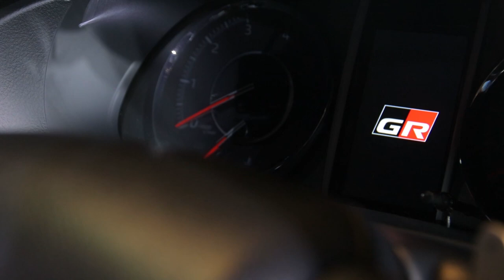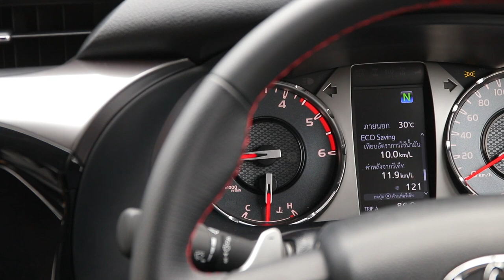แตกต่างชัด Toyota Revo GR Sport ตัวเตี้ยขับสอง เซ็ตมานุ่ม แรงเอาเรื่อง : MGR Motoring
MGR Motoring เจาะตลาดสายซิ่งแบบชัดเจน กับการลองขับ Toyota Revo GR Sport ตัวเตี้ยขับเคลื่อน 2 ตัว ช่วงล่างที่แตกต่างและความแรงที่เพิ่มขึ้น กับค่าตัว เกือบ 9 แสนบาท